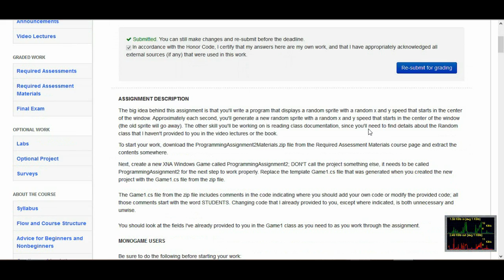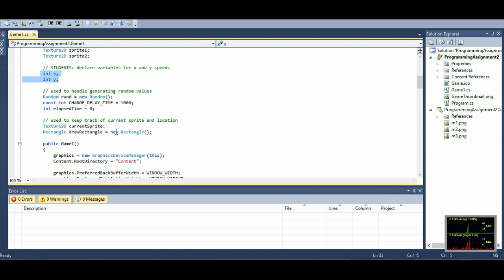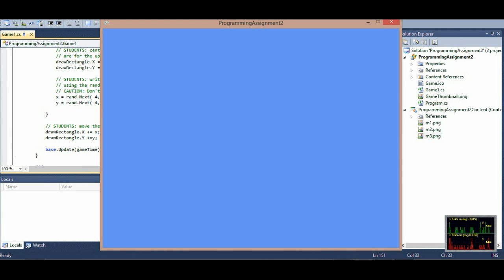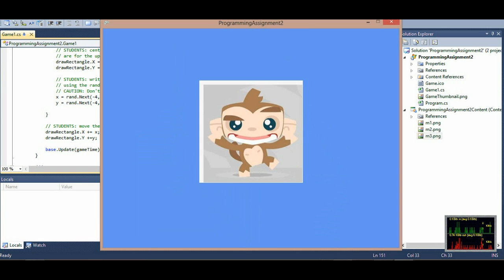Coursera C# programming assignment2 solution & walkthrough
This is the Solution and walkthrough for the week 2 programming assignment of c# game programming course on courser by university of Colorado.

Fully working solution and explanation for the assignment 2
I'll give you the full code link if enough views.

-chris